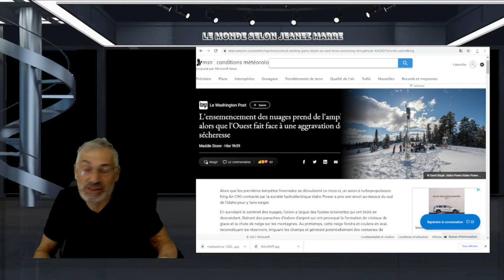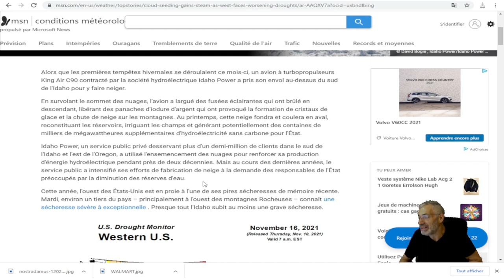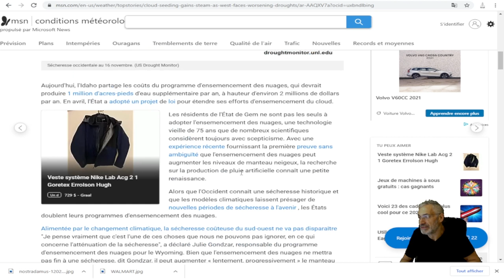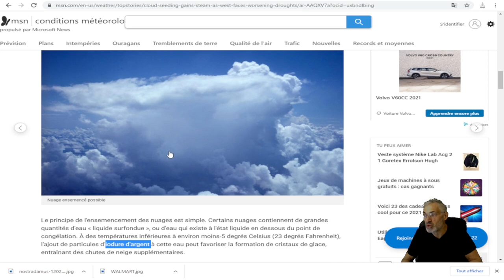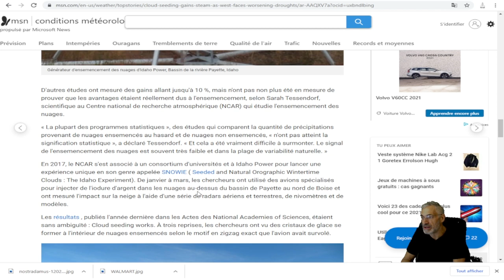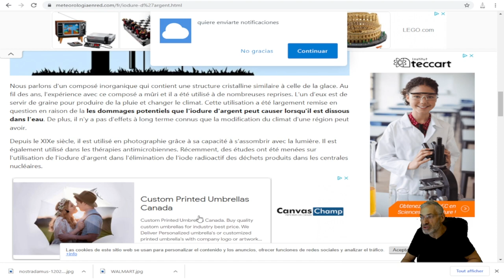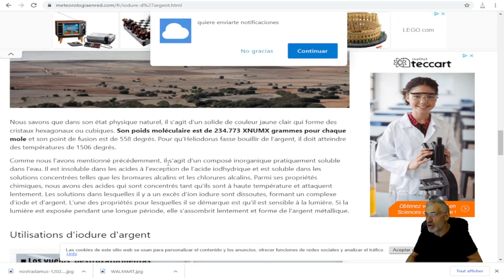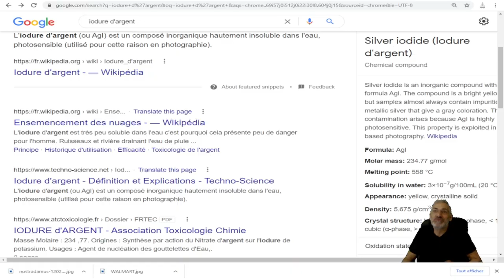L'ensemencement des nuages est réel, utilisé depuis plus de 75 ans, tout ce que vous devez savoir !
lien;L'un des composés chimiques qui a suscité le plus de controverse ces dernières années est iodure d'argent. C'est un composé inorganique composé d'un atome d'argent et d'un atome d'iode. C'est un solide cristallin jaune clair qui a tendance à s'assombrir lorsqu'il est exposé à la lumière pendant une longue période. Il n'est pas soluble dans l'eau mais peut se dissoudre en présence d'une concentration élevée d'ion iodure.

Dans cet article, nous allons vous parler de toutes les caractéristiques, propriétés et utilisations de l'iodure d'argent.

Sommaire

1 Caractéristiques principales
2 Propriétés de l'iodure d'argent
3 Utilisations d'iodure d'argent
4 Autres utilisations
Caractéristiques principales
ensemencement de nuages
Nous parlons d'un composé inorganique qui contient une structure cristalline similaire à celle de la glace. Au fil des ans, l'expérience avec ce composé a mûri et il a été utilisé à de nombreuses reprises. L'un d'eux est de servir de graine pour produire de la pluie et changer le climat. Cette utilisation a été largement remise en question en raison de la les dommages potentiels que l'iodure d'argent peut causer lorsqu'il est dissous dans l'eau. De plus, il n'y a pas d'effets à long terme connus que la modification du climat d'une région peut avoir.

Depuis le XIXe siècle, il est utilisé en photographie grâce à sa capacité à s'assombrir avec la lumière. Il est également utilisé dans les thérapies antimicrobiennes. Récemment, des études ont été menées sur l'utilisation de l'iodure d'argent dans l'élimination de l'iode radioactif des déchets produits dans les centrales nucléaires.

C'est un composé qui il est toxique pour les humains, les animaux et les plantes. Par conséquent, il existe une grande controverse sur l'utilisation de l'iodure d'argent pour modifier le climat et générer de la pluie. La structure de ce composé est formée par son état d'oxydation de l'argent et de l'iode de valence -1. La liaison entre les deux ions est très forte et stable. C'est l'une des raisons pour lesquelles il est difficilement insoluble dans l'eau. La structure cristalline dépend de la température à laquelle nous nous trouvons. En dessous de 137 degrés, il y a une forme cubique, entre 137 et 145 degrés, nous avons un solide avec une couleur jaune verdâtre ou en forme de bêta. Enfin, si la température dépasse 145 degrés, il présentera cet iodure d'argent de couleur jaune et sous sa forme alpha.

Propriétés de l'iodure d'argent
effets de l'iodure d'argent
Nous savons que dans son état physique naturel, il s'agit d'un solide de couleur jaune clair qui forme des cristaux hexagonaux ou cubiques. Son poids moléculaire est de 234.773 XNUMX grammes pour chaque mole et son point de fusion est de 558 degrés. Pour qu'Heliodorus fasse bouillir de l'argent, il doit atteindre des températures de 1506 degrés.

Comme nous l'avons mentionné précédemment, il s'agit d'un composé inorganique pratiquement soluble dans l'eau.

Le problème avec l'utilisation de l'iodure d'argent pour générer de la pluie est ses effets néfastes. Et c'est qu'après dispersion sous forme de graine dans les nuages, elle se trouve à l'intérieur et est lavée par les précipitations. La présence d'un argent dur soluble dans l'eau de pluie est un élément à prendre en compte car il est polluant et toxique pour les plantes, les animaux et les humains. Le milieu marin affecte également tous les animaux et plante